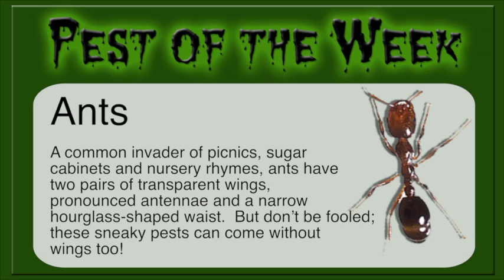Pest of the week with MRW Lawns - Ants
MRW Lawns
5440 Washington Avenue
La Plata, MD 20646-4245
Ants
A common invader of picnics, sugar cabinets and nursery rhymes, ants have two pairs of transparent wings, pronounced antennae and a narrow hourglass shaped waist.  But don't be fooled; these sneaky pests can come without wings too.